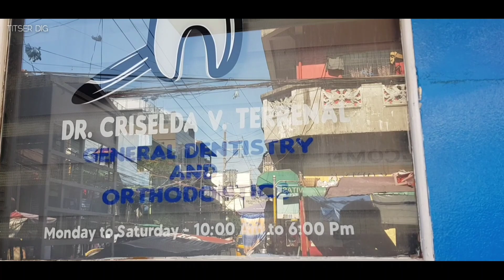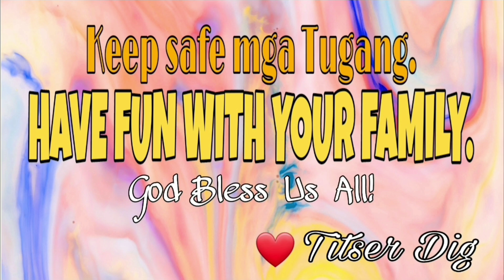BRACES JOURNEY | BEFORE AND AFTER | HOW RETAINER PUT ON | SUNGKI NO MORE | TITSER DIG